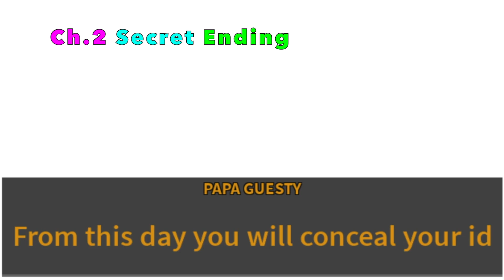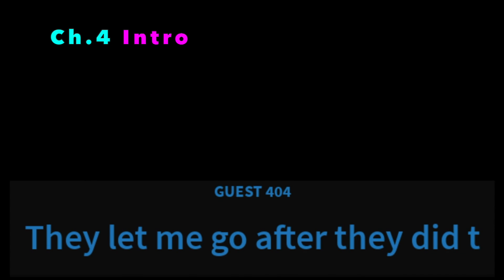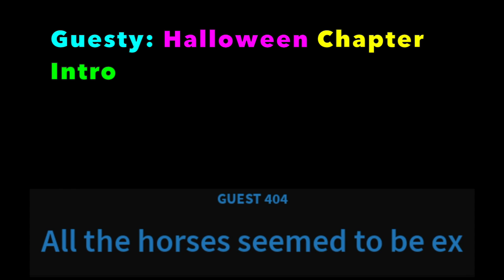Roblox All 8 Endings Piggy Game Guesty!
Roblox All 8 Endings in Piggy Game Guesty! Roblox Guesty Chapter 2 Secret Ending! Guesty Halloween Chapter!

I also play Piggy All Endings Games on my channel like: Jerry Ice Cream Guesty Kitty Bakon Spider Ronald Piggy Book 2 All Endings Wormy etc. Watch more of the All Endings fun!

I also play Story All Endings Games on my channel like: Field Trip Z Break In Airplane 3 All 4 Endings Daycare etc

NEONI - HERE COMES TROUBLE (lyric video)

Neoni - Wasteland

NEONI x JUNG YOUTH - Bloodstream